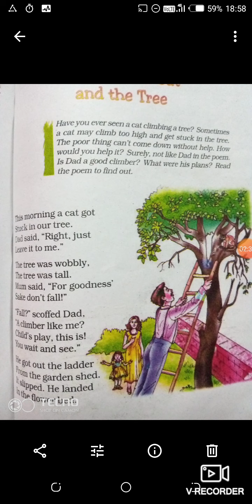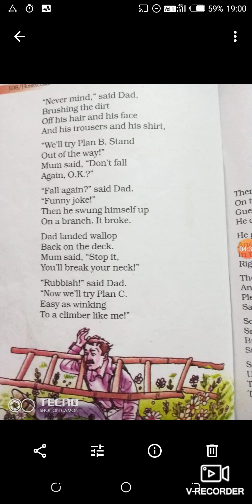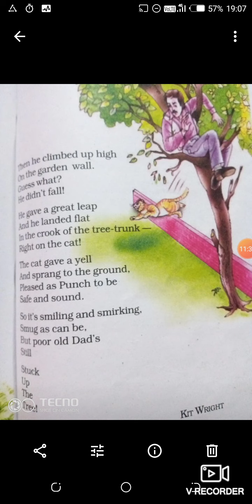Chitra Mam English Class( Class 7E)